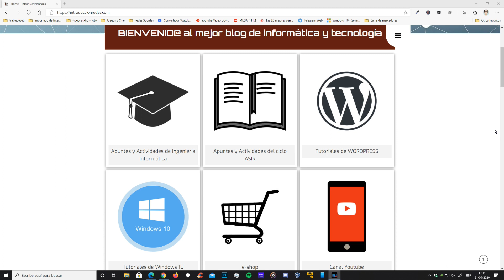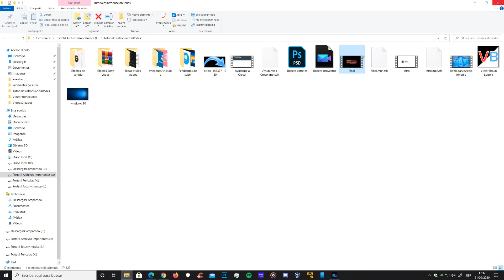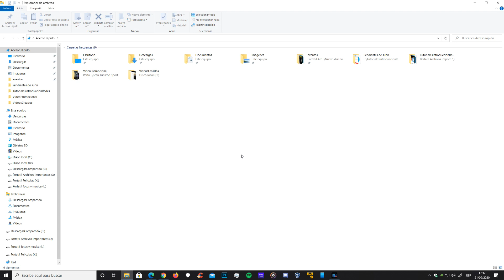🛑 Evitar que se guarde el historial del explorador de archivos en Windows 10 🛑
En este vídeo te traigo un truco rápido y sencillo para windows 10. Tutorial express!!!
Mira Evitar que se guarde el historial del explorador de archivos en Windows 10